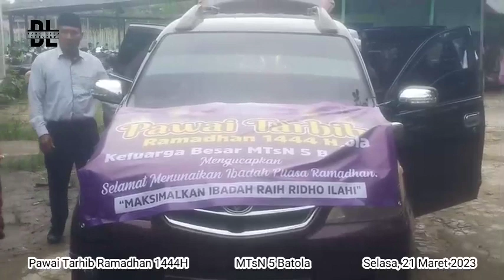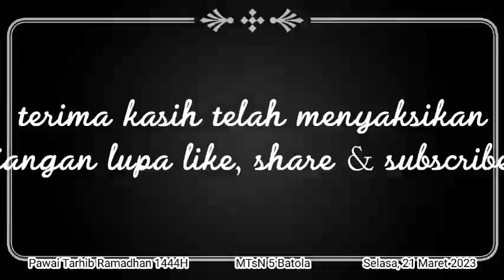Tarhib Ramadhan 1444H (MTSN5BATOLA)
memeriahkan menyambut Ramadhan 1444 H dengan pawai tarhib ramadhan sebagai bentuk rasa syukur dan mengajak masyarakat untuk berpuasa di bulan Ramadhan